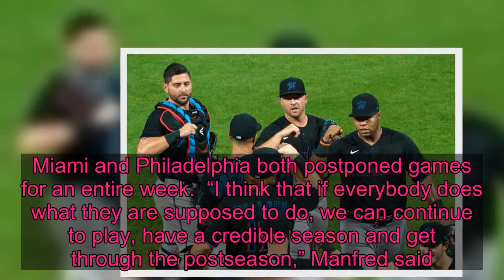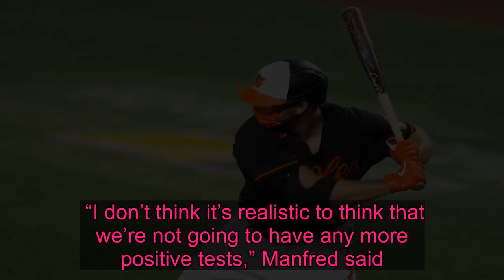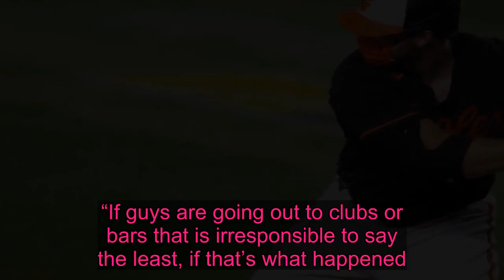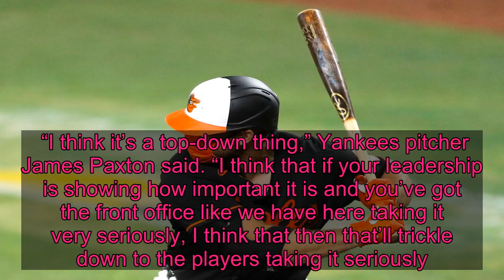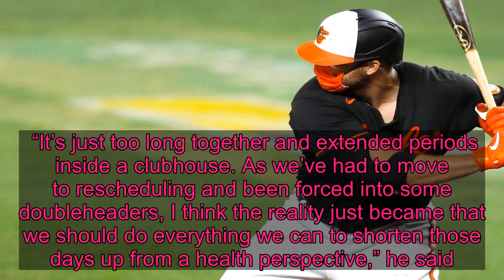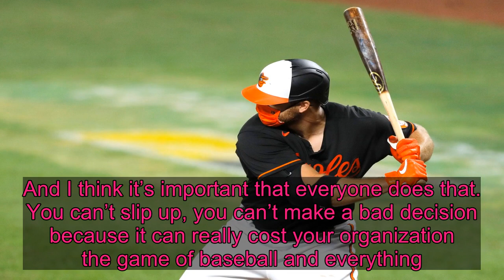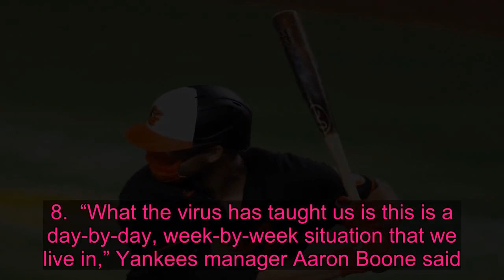MLB Commissioner Confident League Can Get Through Season, Playoffs Despite Virus